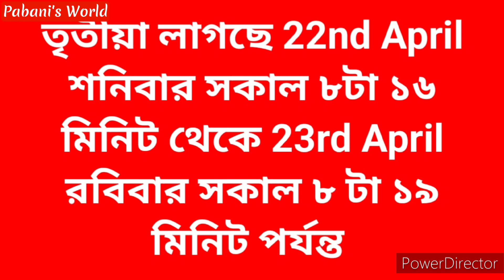অক্ষয় তৃতীয়ায় লক্ষ্মী নারায়ণ পূজাবিধি পূর্ণাঙ্গ সময়সূচী AkshayaTritiya laxmi Narayan Puja Vidhi